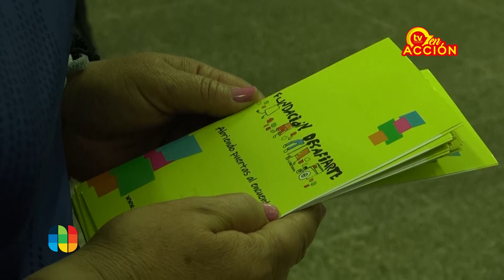Fundación Desafiarte en Justiniano Posse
En su primera presentación presencial tras año y medio de virtualidad, las emociones llenaron el salón del Centro de Jubilados, acompañada por la magia de las actuaciones y la energía de quienes asistieron a otra de las actividades promovidas por la Modalidad Especial. En esta ocasión a través de Un Servicio Más de Cooperativa Eléctrica.